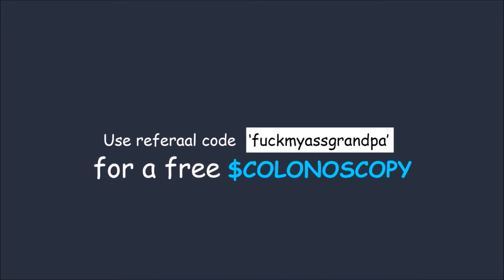Anomaly's ScamPot Intro